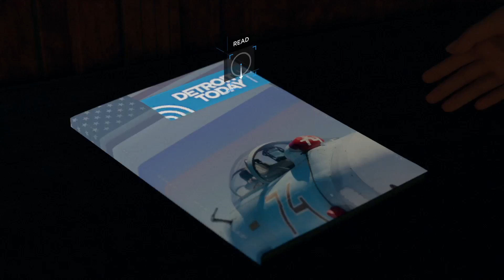Detroit: Become Human #16